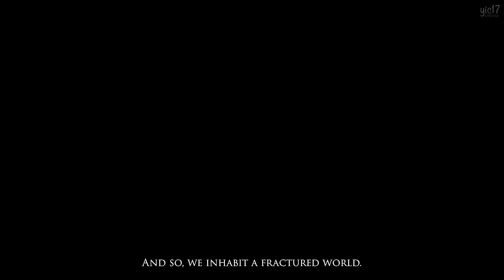Elden Ring ★ THE MOVIE / ALL CUTSCENES 【Main Quest + Ranni, Fia & Malenia Questlines】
You are watching my Elden Ring THE MOVIE featuring all the cutscenes, story dialogues, and battle highlights of the game edited into movie format. All unnecessary parts have been cut out such as menu/loading screens, exploration, grinding, death scenes etc. This movie includes the main questline + Ranni / Fia / Melania / Verre / Goldmask questlines. Many of these optional questlines provide additional lore to the story and characters so you can experience the complete story of Elden Ring with this movie. I hope you enjoy!

► The Eterna Project

This movie is part of the Eterna Project, a passion project of ours that began over 10 years ago. The main purpose of this project is to connect all the characters and worlds from all the videogames we have played into one shared universe/multiverse/timeline. Imagine The Avengers or The Justice League except instead of superheroes, it consists of characters from different videogames. However, the main cast are all original characters created in videogames with the character creation feature. In short, this project is our fan fiction / head canon to connect all our projects together.

Note: If you are not interested in this fan project of ours, you can absolutely watch all our movies / series as standalone stories disregarding the connectivity made outside of a game's story. Most projects are created with this in mind so you do not need to follow the Eterna Project if you do not wish to. There are a few exceptions where the projects are made with Eterna in mind - those will usually be let's roleplay series where we fully roleplay the characters. Otherwise, you can feel free to ignore all these and still enjoy our contents as standalone stories!

► Eterna Order / Eterna Alliance

ETERNA, also known as the Eterna Order or the Eterna Alliance, in its essence is a peacekeeping guild whose core mission is to explore and bring peace to the countless planets across space and time. Using both time magic and advanced technology, members of Eterna are able to travel to planets across multiple galaxies and timelines.

► Eterna Member Profile

[ Basic Info ]

Full Name: Aedan Cousland
Title(s): The Warmaster / Hero of Fereldan / Warden Commander / Elden Lord
Race: Human
Gender: Cis Male
Alignment: Chaotic Good
Personality: Adventurous / Bold / Cocky / Confident / Ruthless
Class(es): Warrior / Fighter / Hunter
Preferred Weapon(s): Long Sword / Dual Swords
Unique Skill(s): Blood Rage / Intimidation
Love Interest(s): Leliana / Morrigan
Family: Leliana (Wife) / Rosalina Cousland (Daughter w/ Leliana) / Kieran (Son w/ Morrigan)

[ Attributes ]

Strength: 96
Constitution: 90
Dexterity: 82
Intelligence: 73
Wisdom: 78
Charisma: 94

[ Appearances ]

► About Yic17 Fantasy:

At Yic17 Fantasy, we aim to create cinematic & immersive fantasy & sci-fi gaming contents. Mostly, we focus on WRPG & CRPG games such as Dragon Age, Mass Effect, The Elder Scrolls / Skyrim, Fallout, The Witcher 3, Cyberpunk 2077, Baldur's Gate 3 etc. The types of contents we make include game movies (all cutscenes movies), mod contents / mod showcase, and let's roleplay series / immersive story walkthroughs. We hope you enjoy the contents we create here at Yic17 Fantasy!